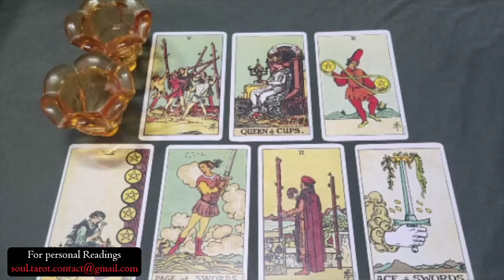CAPRICORN 💗You're about to get pursued heavily by someone who held back before. Let the chase begin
Capricorn Love
Capricorn 2024
Capricorn today
Capricorn SEPTEMBER